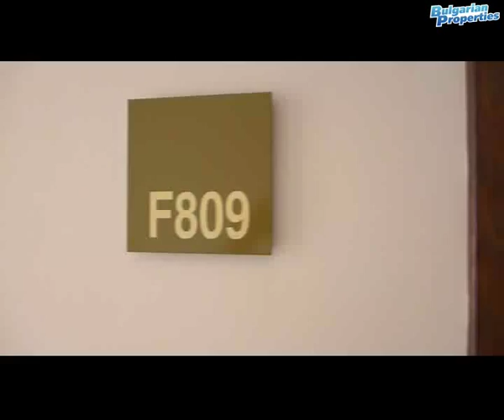42319 Snb 689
Прекрасен апартамент с комфортна жилищна среда и чудесна локация в лусозния затворен комплекс „Роял Бийч Барсело“ / Royal Beach Barcelo, на втора линия от морето (100 метра). Намира се в центъра на популярния морски курорт Слънчев бряг, в непосредствена близост до разнообразие от места за отдих и забавления, включително търговски център с около 150 магазини на световноизвестни марки. Апартаментът се разполага на шести етаж с красива панорама към морето и вътрешния двор с басейн.